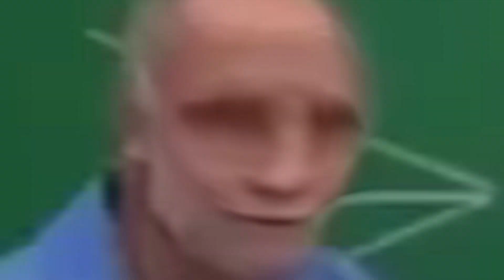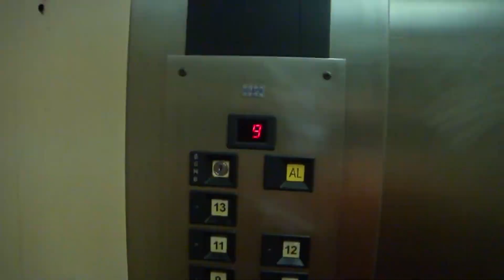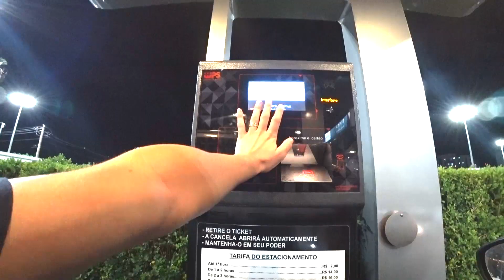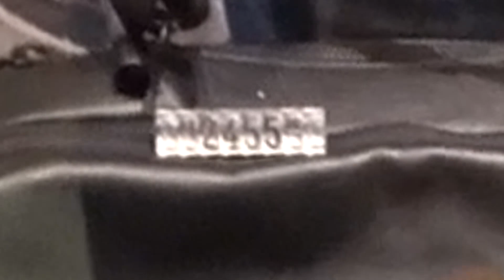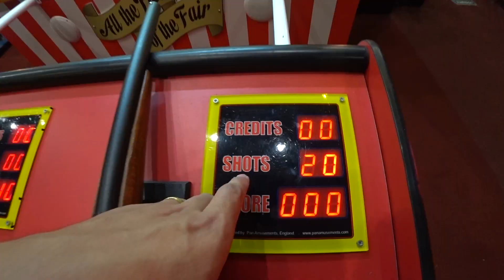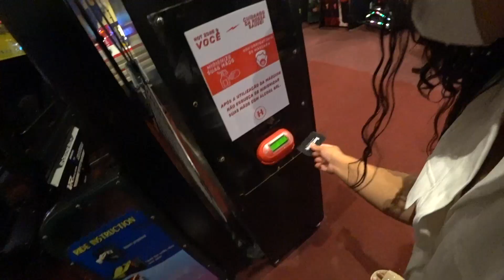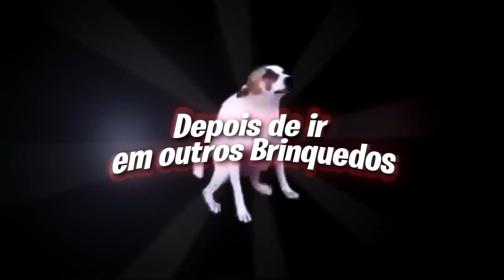FOMOS NUM BRINQUEDO INSANO!!😱 GRITAMOS MUITOOOOOO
Hoje tiramos o dia para conhecer melhor Brasília e ir num parque de diversões em um dos Shoppings daqui! Fomos num brinquedo que a minha namorada não parava de gritar, e olha que era infantil hein, imagina se fosse um HARDCORE MERMÃO! kkkkkkkkkkkk'' Nos se divertimos muito, e espero que vocês gostem... Acompanha aí 😍

📸 lnsta: @caique.bitencourt
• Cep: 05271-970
• São Paulo - SP